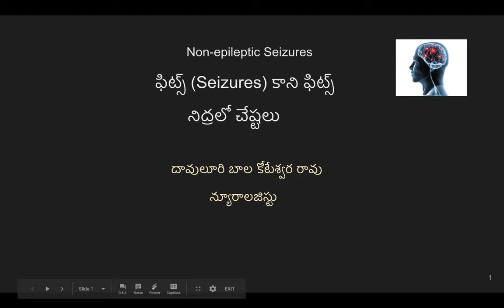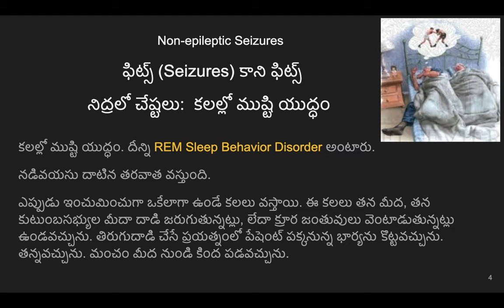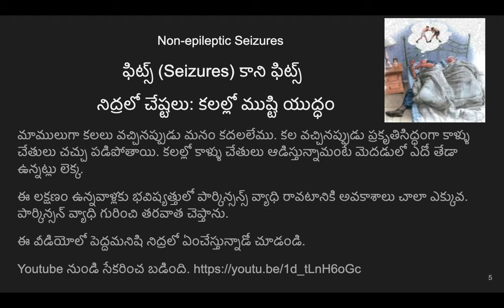ఫిట్స్ కాని ఫిట్స్: నిద్రలో చేష్టలు / Sleep-related problems (Telugu)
అమెరికాలో ఎన్నో  ఏళ్ళు ప్రాక్టీస్ చేసిన అనుభవంతో  రకాలైన ఫిట్స్ గురించి తెలుగులో చెప్పే ప్రయత్నంలో ఇది ఒక భాగం.  నిద్రలో కొంతమంది కొంతమంది రకరకాల చేష్టలు చేస్తుంటారు. నిద్రలో మాట్లాడటం, నిద్రలో నడవటం, పిల్లలు నిద్రలో లేచి అకారణంగా ఏడవటం జబ్బు లక్షణాలు కాదు.  కానీ  కలలలో  కాళ్ళు, చేతులు ఆడిస్తుంటే, అది కొంచెం సీరియస్ గా తీసుకోవలసిన విషయమే.  అది  పార్కిన్సన్స్ డిసీజ్ లాంటి జబ్బులు భవిష్యత్తులో రావటానికి సూచన కావచ్చును. మామూలుగా కలలు వచ్చినప్పుడు శరీరం కదలకూడదు.

Events in sleep: Events like sleep walking, sleep talking and night terrors are harmless. Sometimes, people act out their dreams with their arms and legs. The dreams are usually stereotypical like they or their family members are threatened or attacked. The patient may retaliate in sleep by punching or kicking the spouse.  This kind of sleep behaviors can be the forerunners of Parkinson's disease.  Normal people get paralyzed during dreams and can not act out their dreams.